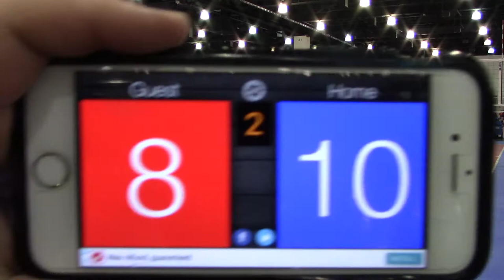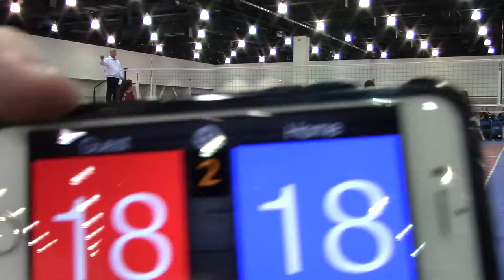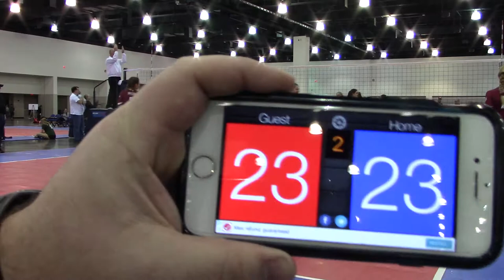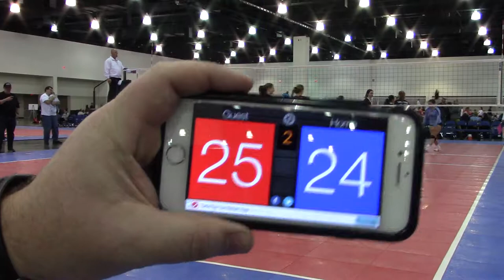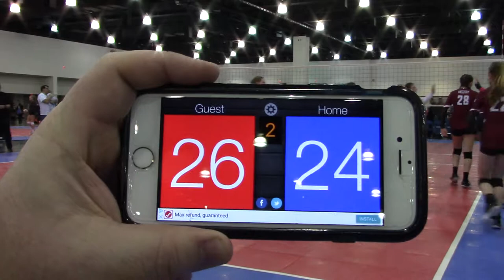2/3/18 MN Select 14-2 vs Unified 15-3 Set2 26-24(W)